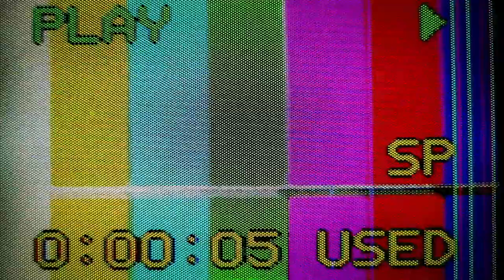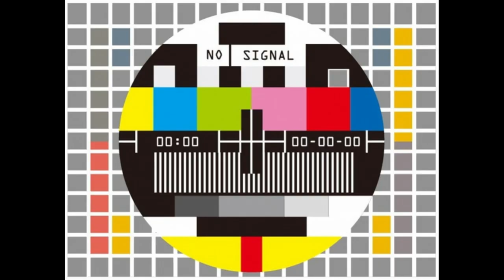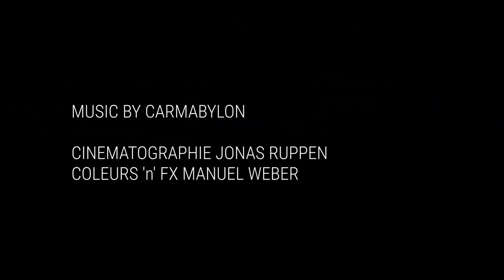CARMABYLON - Baby Brown Sheep (Official Music Video)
"I'ts just a story but it signifies, that when you're born you're not just legalized,
and now you're guilty and you don't know why, realize real lies"

Lyrics / Music / Vocals - CARMABYLON PROD.
Piano  / Backings - Stephan Plecher
Backings - Matteo Simonin

Guitar - Sebastian Viret
Bass - Jules Martinet
Sax - Charlotte Lang
Drums - Lucas Johnson

Mixing - Matthias Neumeier

Drehbuch - Jonas Ruppen / Carmabylon

LYRICS

Refrain:
Publicity only shows what we should see
Im sorry baby brown sheep you probably must flee
Your existance is weak –where could you just be  free

1.
Once upon a time was a baby brown sheep
With peaceful eyes, nice, sweet crossbreed
Big love was happening between black n' white sheep
yes they fell asleep, who came out? - baby brown sheep

baby brown sheep and his mother and his father
decided to be part of a political cover
Posing for the shooting with a fluffy stilish wool
human animal spotlight, dirty business, the're fool

Interlude:
It's just a story but it signifies
That when your born your not just legalized
And now your guilty and you don’t know why
Realize real lies

2.
Black and White Sheep only, and no other,
had now fame, even in political matter
yes we know it's cruel, yes we know thei're just a tool
but baby brown sheep had no reason in this rule

On the public screen only black and white was seen
Baby brown sheep was to clean for the scene
He's the compromise, he's the Unity of Sheep
but politically, too much equality to keep

Interlude:
Realize real lies

Refrain:
Your existance is weak –where could you just be free (x2)